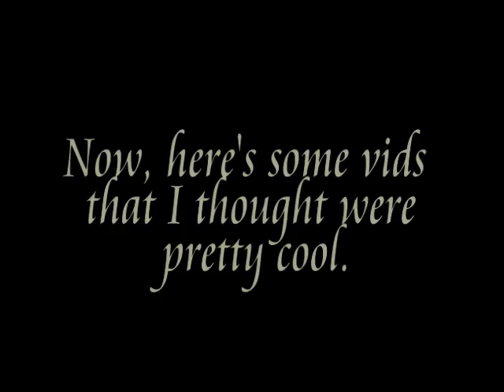MW2 Best No Scopes (Intervention)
m1kinator's best no scopes in modern warfare 2 with the intervention.